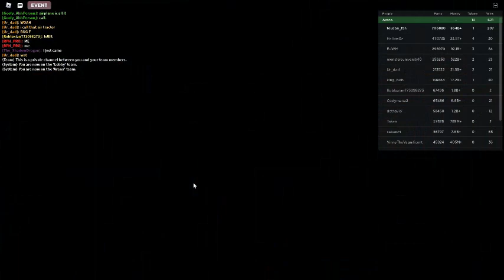Russia Car Crash Compilation 3677